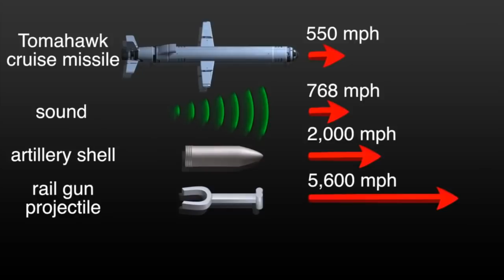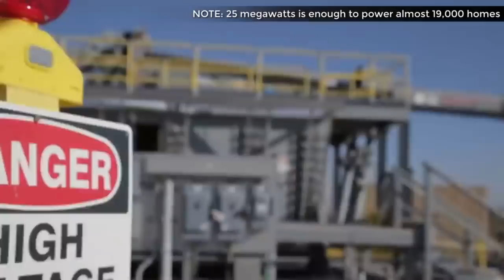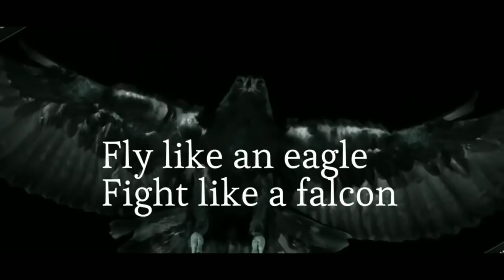Railgun US Navy is Dead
Upaya Angkatan Laut Amerika untuk menciptakan railgun elektromagnetik senilai US$500 juta yang mampu melontarkan proyektil dengan kecepatan hipersonik tampaknya telah berakhir. US Navy telah mengakhiri pendanaan untuk railgun tanpa mengirim satupun senjata ke laut dan memilih mendorong teknologi yang berasal dari program tersebut ke senjata yang telah ada.